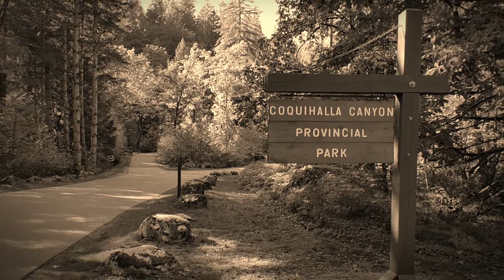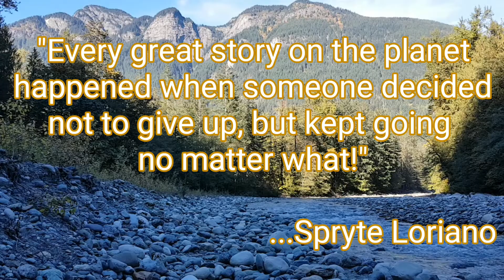2019 Appalachian Trail. #5-D Lamplighter September 2018 update.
Resilience by: Cellophane Sam.

Pushing by: Cellophane Sam.
Nariposa Album. "All Rights
Reserved."

By supporting Cellophane Sam with the purchase of his music, you are encouraging him to continue creating outstanding music. This will also help Cellophane Sam fund new creations for our future enjoyment. Cheers!